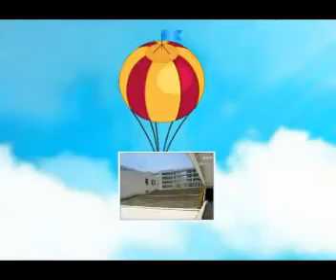Beauty of FAFU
SEEKING JOY, FINDING PEACE.

I hope you enjoyed the content and found it helpful. It means a lot to me and helps me keep making more videos for you!